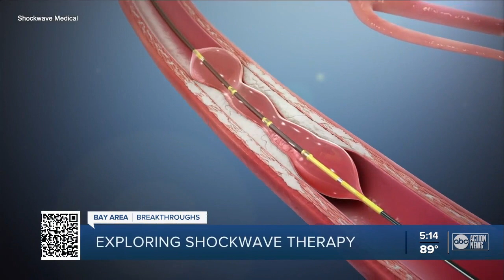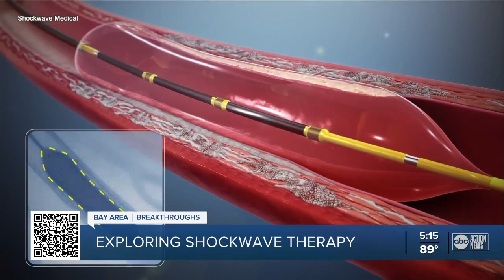Largo Med first in Tampa Bay to offer breakthrough surgery for calcium buildup in coronary arteries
The procedure was already approved to help break up calcium buildup in the legs, but the FDA approved the Shockwave Intravascular Lithotripsy treatment recently for use in removing calcium buildup in coronary arteries.